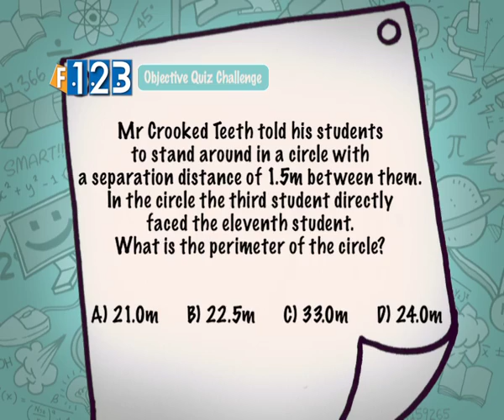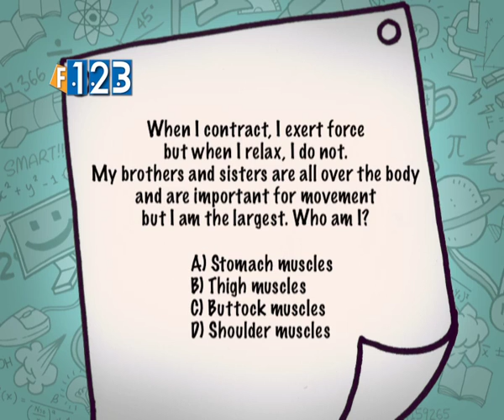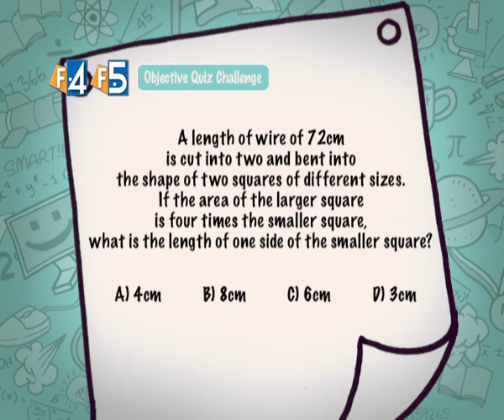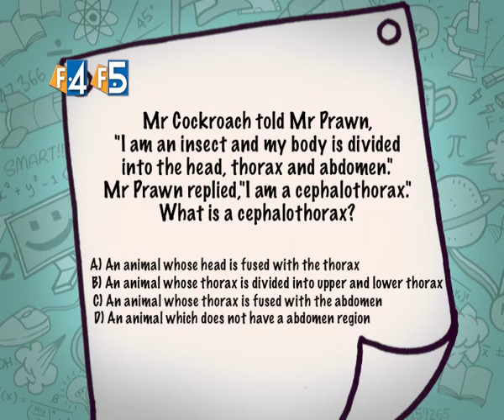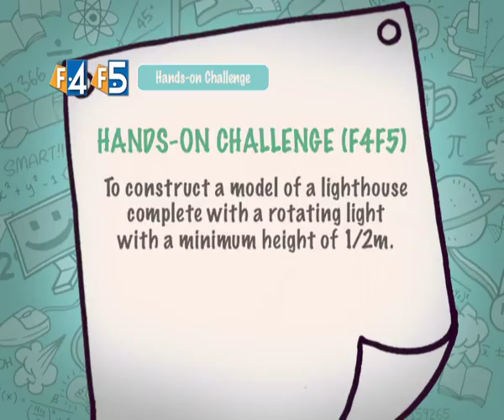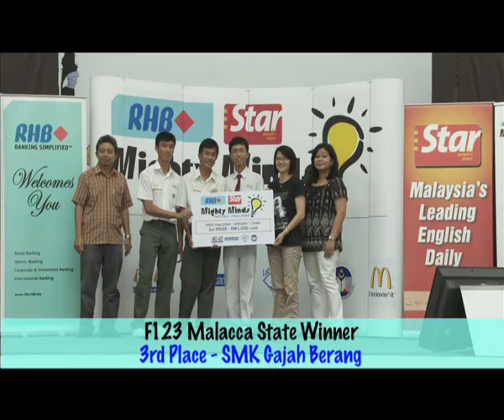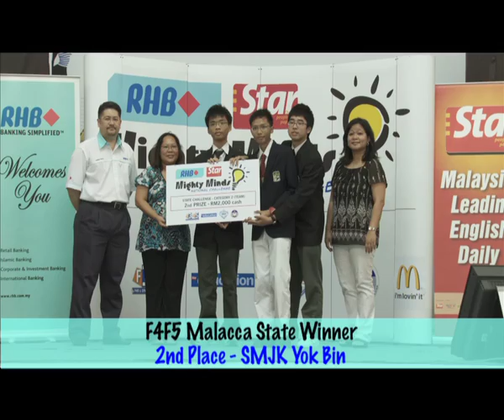RHB The Star Mighty Minds 2011 EP 01 (Part 01-Malacca)